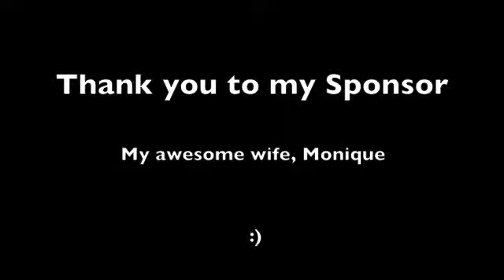NAZC 2012 yt.m4v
NAZC 2012 was a fun match!  Shot with a great squad!  I am not quite there yet...